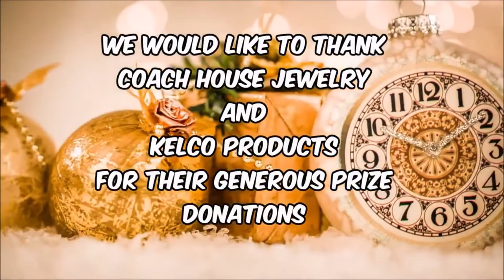Fairy | Whimsy Christmas | Holly Wreath | Hannah Lynn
This picture is the Holly Wreath from the Whimsy Christmas coloring book by Hannah Lynn. I love all of the Hannah Lynn coloring books and this one is a favorite! I used my Prismacolor premier 150 set along with a Uni posca white marker and a white gel pen.

A Whimsy Girls Christmas Coloring Book

Shulaner Large Capacity Portable Zipper Pencil Case for Colored Pencil, 168 Slots Pencil Holder

Kutsuwa STAD T'GAAL Angle Adjustable Pencil Sharpener

Sakura 37488 Gelly Roll Classic 08 (Medium Pt.) 3PK Pen, White

Uni Posca Extra Fine Marker, White

I recently started coloring for meditation, relaxation and distraction. I am no artist, just a coloring enthusiast. I started this channel to post the live stream color alongs, speedcoloring videos and to share my favorite books, artists and prismacolor combinations.
Let's have fun and live in color.

If you read this far down. I KNOW!!!